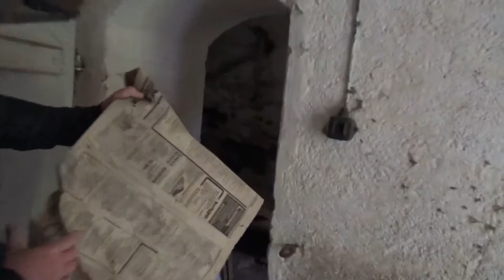Lost Place - Oertelsbruch - Teil 1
Heyyy Leute
Im Teil 1 unserer Lost Place Tour begeben wir uns in das verlassene Bergbauer-Dorf vom Oertelsbruch.
Nachdem wir dort Angekommen sind und die ersten alten Häuser entdeckt haben, sind wir natürlich neugierig und versuchen so viel wie möglich zu besichtigen.
Aber seht selbst und jetzt viel Spaß! Eure Petersiliehexe!

Hintergrundgeschichten, aktuelle Informationen, Umfragen und Gewinnspiele rund um die Petersilienhexe findet ihr hier:

*Teile der Ausrüstung:

RUCKSACK

TT Pathfinder
Mini Pouch

ERSTE HILFE

KLAMOTTEN(Sommer-Outfit)

MESSERKIT

GESCHIRR

SCHLAFEN/TARP

WERKZEUG

SONSTIGES

KAMERA-EQUIPMENT

Objektiv 1
Objektiv 2
ND-Filter 1
ND-Filter 2

* Hast Du Lust unseren Kanal zu unterstützen? Dann würden wir uns sehr freuen, wenn du über unsere Amazon Links bestellen würdest. Wir erhalten dadurch eine kleine Provision. Dir entstehen dabei natürlich keine zusätzlichen Kosten.
Beste Grüße! Das Petersilienhexen-Team